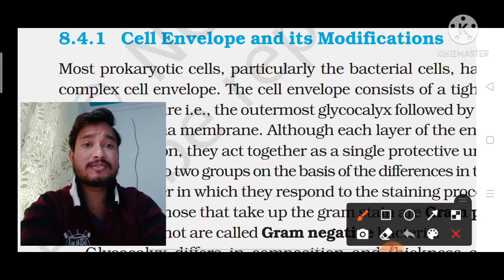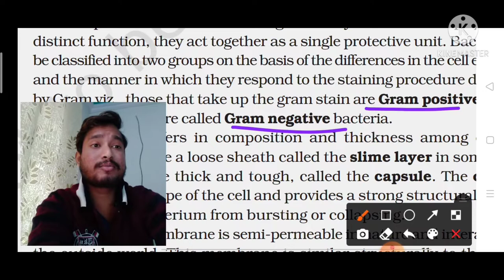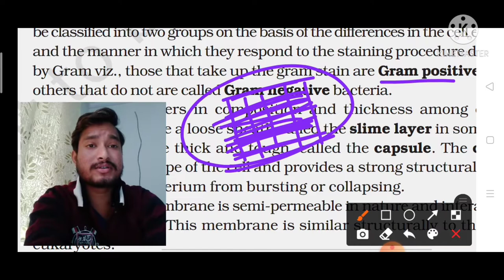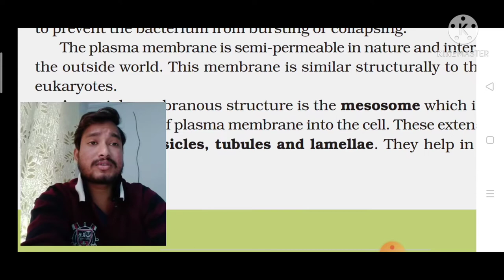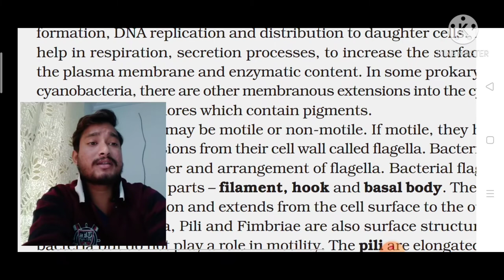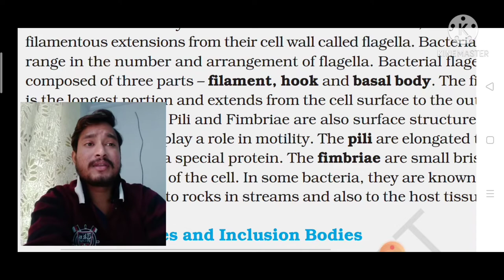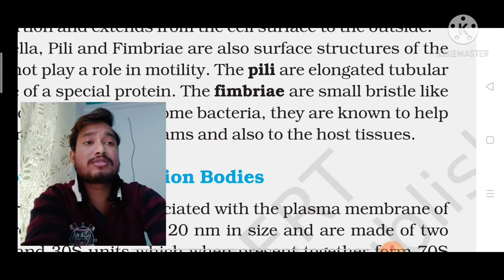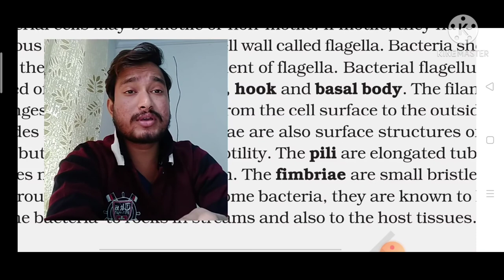# Cell envelope and its Modification ,# NEET / AIIMS Cell ,# Ncert 11 Class by Abhi, # Abhishekkumar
In this particular video we talk about Cell Envelopes and Its Modification,
What is Bacterial Covering of cell.
What is Glycocalyx.
What is Plasma membrane .
What is Staining of bacteria.
Who gives staining procedure.
What is Gram positive  bacteria,
What is Gram negative bacteria.
What is capsule
What is Slime - Layer.
What function of Mesosome and what primary function of Mesosome.
What features of Plasma membrane.
What is Flagella. what there function .
What is Pilli. what there function
What is Fimbraie.and what they help in
What part of Flagella,what is filament ,hook, basal bodies.
What is Chromatophore.